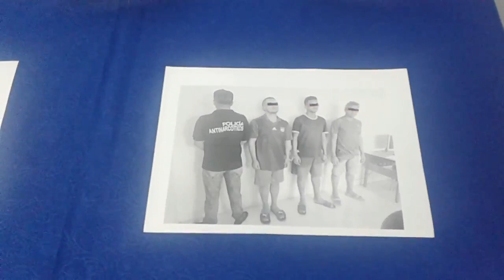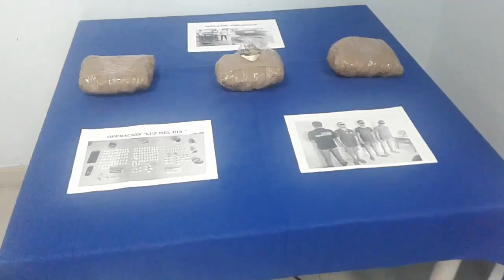POLICÍA NACIONAL DECOMISO ARMAS DE FUEGO EN LA PARROQUIA BORBON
El coronel de E. M. de la Policía Nacional, Alain Gonzalo Luna Villavicencio, Jefe de la zona 1, en rueda de prensa en el comando provincial de Esmeraldas, da detalles sobre los operativos realizado, como el denominado Victoria 166, que decomiso 24 armas de fuego de diferentes calibre, ademas en otros operativo también hubo decomiso de drogas.